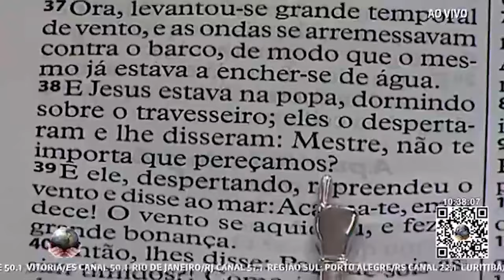Oração com Ap. Valdemiro e Bpa Franciléia // 14.02.2021